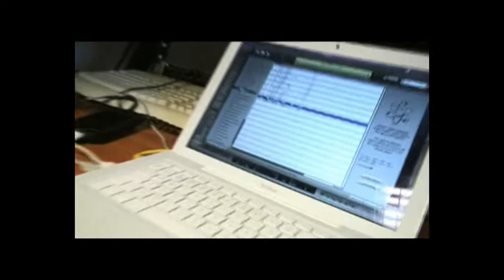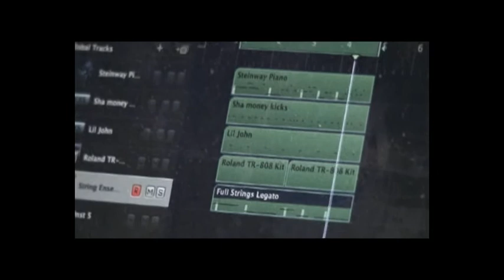Kijkje In De Keuken (Pilot)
Nieuw TV Concept. Kijkje In De Keuken (letterlijk en figuurlijk). Je krijgt en kijkje achter de schermen, maar er wordt ook echt gekookt.